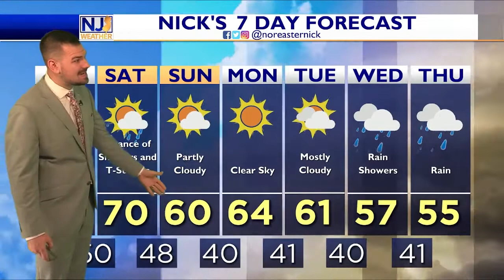Thursday Evening Forecast March 17th, 2022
I know, I know...today was quite yucky, right? Tomorrow will be better, tenfold. Partly sunny skies with mild, comfy temps return! We are keeping an eye on SATURDAY for thunderstorms. Strong to severe possible? Let's discuss, here!